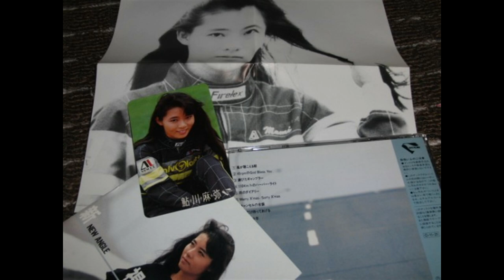鮎川麻弥 - 风が聴こえる朝 (HQ)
鮎川麻弥 - 新视界 - 01 - 风が聴こえる朝

1987

the morning when the wind can be Heard

Yes More of Mami Ayukawa, don't forget the 80's, don't forget japanese pop